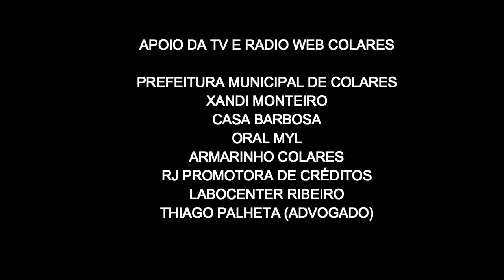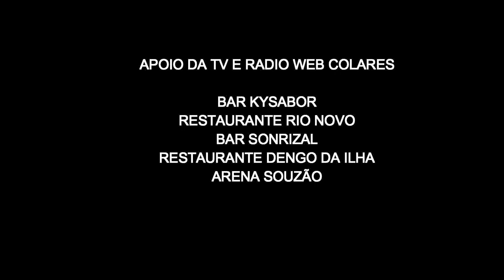BASTIDORES DA VISITA DA EQUIPE DA RÁDIO E TV WEB COLARES AO BORRALHOS - TAUÁ